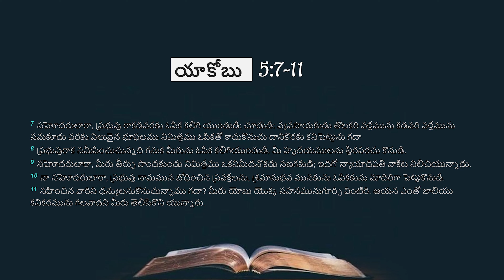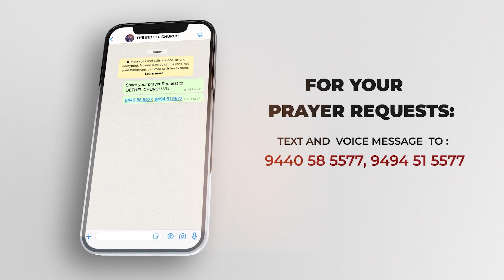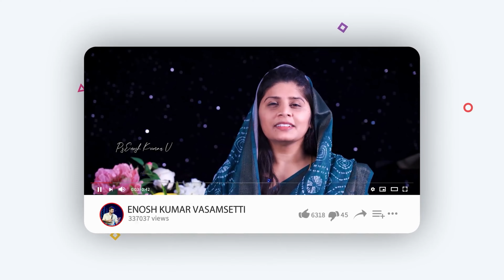సహనం - Patience | Ps Enosh Kumar | Bethel church Vij | New Telugu Christian Sermon